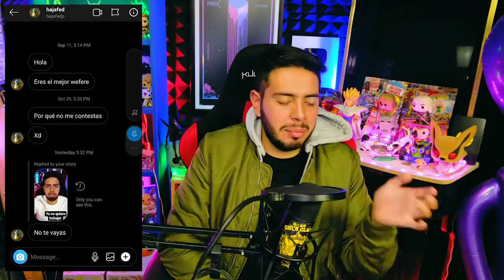Fortnite Subterráneo y El logo de PS5 - Noticiero Wefere Juegos